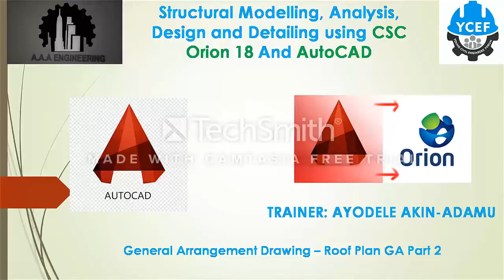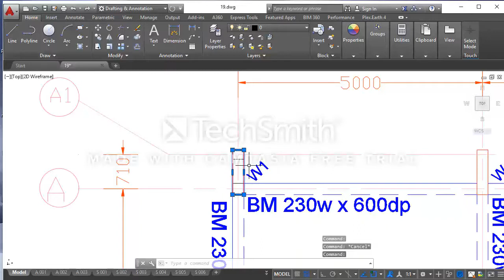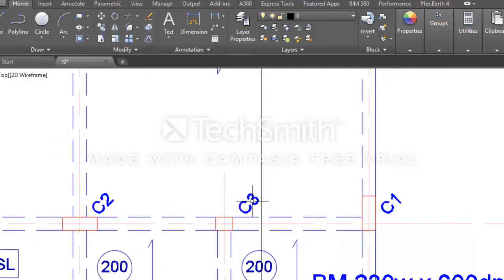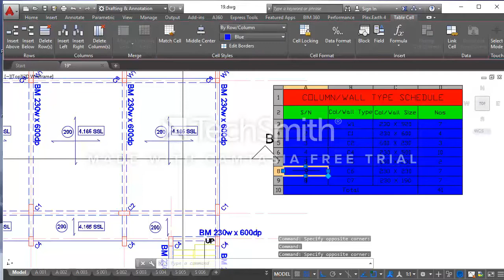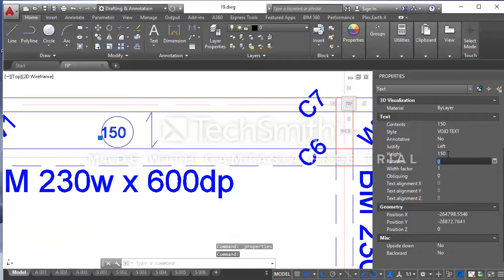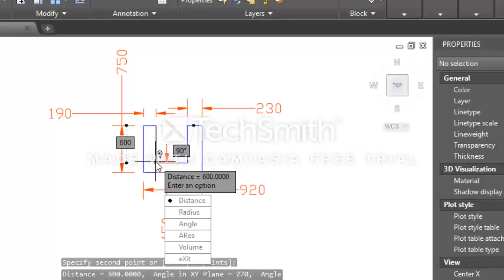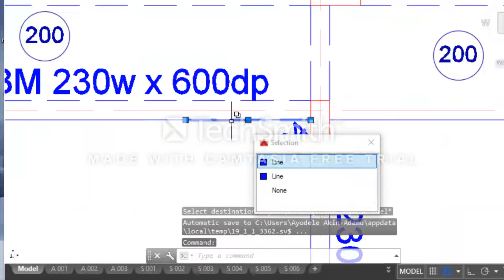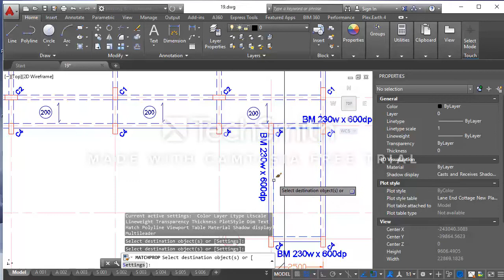General Arrangement Drawing – Roof Plan GA Part 2